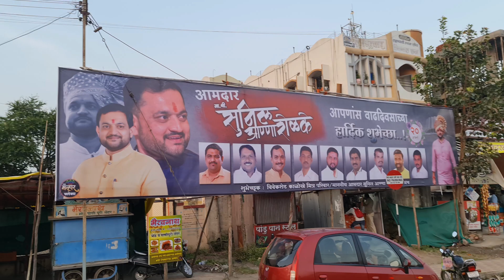शिवसेना कार्यकर्त्यांनी राष्ट्रवादीच्या आमदारांच्या वाढदिवसाच्या लावलेल्या फ्लेक्सची होतेय चर्चा